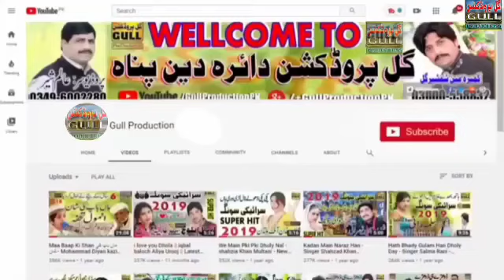Jehre Nikke Nikke ijaz Balouch Bakhar Vol 1 Old Saraiki Official Video By Gull Production Official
اعجاز بلوچ  کے مکمل والیم سننے کے لیے ہمارے چینل کا وزٹ کریں